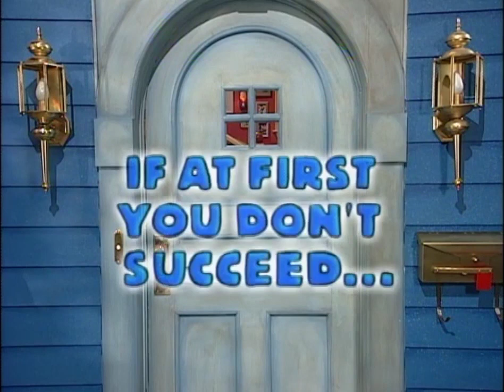Bear in the Big Blue House I If At First You Don't Succeed I Series 2 I Episode 17 (Part 1)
When Ojo decides to pretend that she's a big bear, Bear invites her to join him on a berry-picking expedition at the Otter Pond. He's going to make a triple-berry pie, but first needs the most important ingredients. He teaches Ojo the essentials --- showing her what types of berries are good to pick. After she learns the basics, Bear leaves her to the picking so he can prepare the crust for the pie. He and Ojo also find that Pip and Pop are trying something new. They each have a new toy --- their very own otter hoops. When they can't them to work, they express concern that they're broken. Bear and Ojo help them to see that often you have to practice at something before you can be good at it.

Friend me on Roblox or Steam (I only friend nice people)!